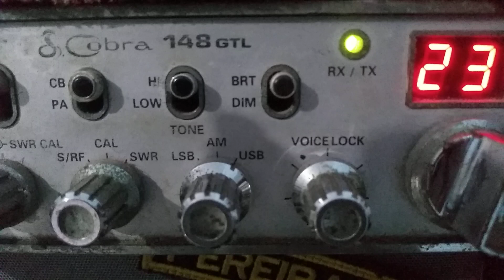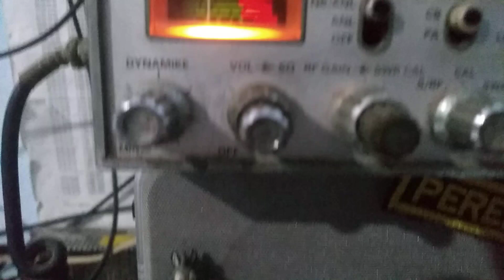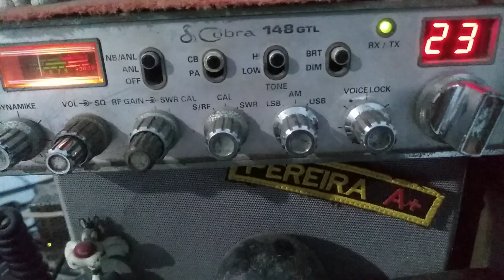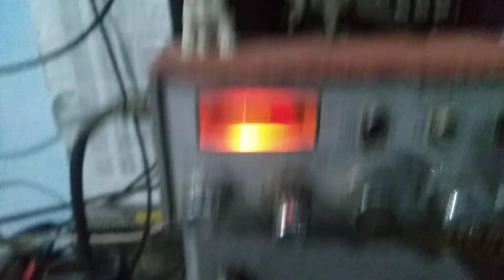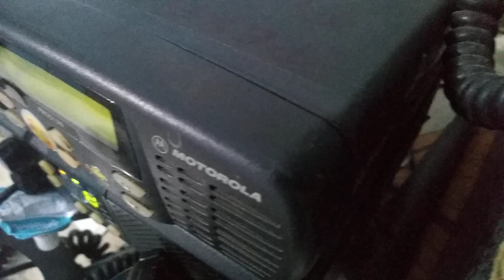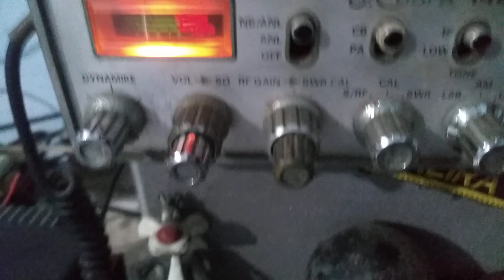Rodada dos Apressados em Fortaleza, CANAL 23 (27.255mhz) USB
Rodada dos Apressados no Canal 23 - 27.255mhz USB por Fortaleza / Ce.